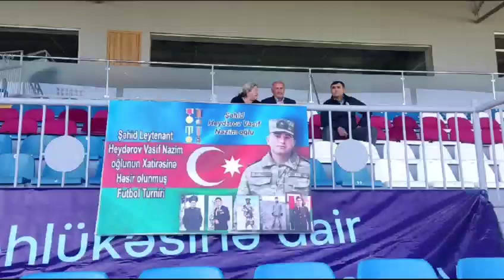Şəhid Leytenant Vasif Heydərovun adına Futbol turnirinin final oyunu keçirildi.Tovuz